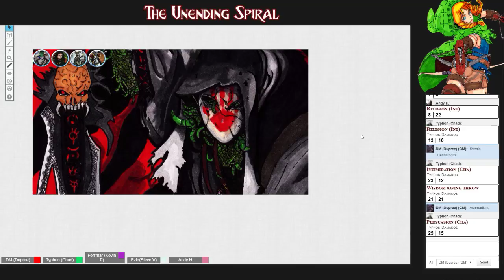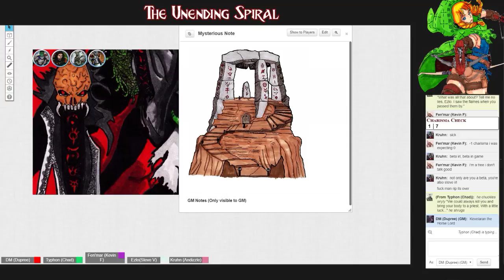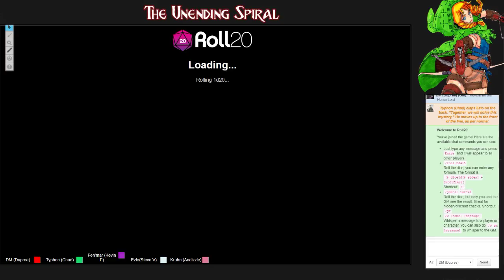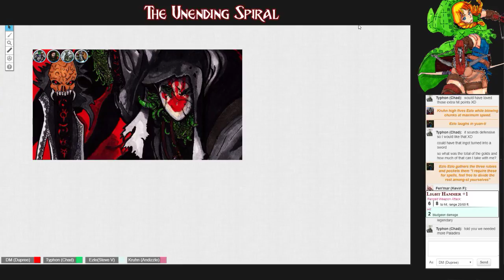Shadows Over Stormloft